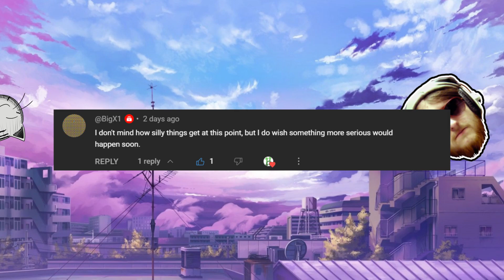Review: My Hero Academia Vigilantes: Tag Team!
It’s time for the penultimate episode of this volume of My Hero Academia Vigilantes! This week, Crawler and Makoto try to keep Crawler’s mum from being a battle axe. However a surprise threat lurks in the shadows ready to pounce!

What do you think of this volume?
Do you love it?
Do you hate it?

0:00 Intro
0:04 Thoughts on this Volume? Close to 100 Subscribers!
0:52 Positives
01:08 An action packed adventure!
01:50 Crawler and Ingenium is a good pairing.
02:57 It’s a Buss.
03:29 I love how crazy this episode is.
04:48 Modest character development.
06:03 Popstep and Crawler.
06:45 Not for everyone.
07:08 Negatives
07:15 Dropping the stuff with Crawler’s mum.
08:34 Title teases for something that never happens.
09:19 Overview
09:45 Manga/Comic Book layouts being used to convey action.
11:40 Viewer Comments!
15:30 Outro

All music featured is either licensed by myself or in the Youtube library.

Background image made by unknown.